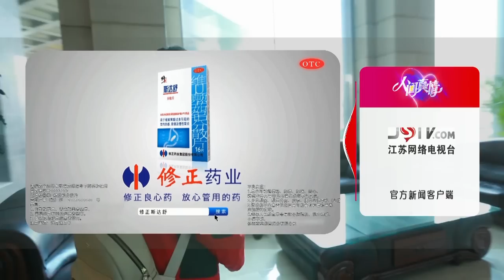人间真情 神秘的买狗人 170329